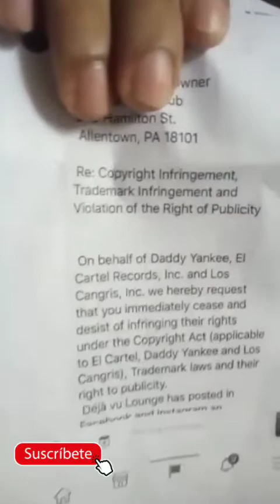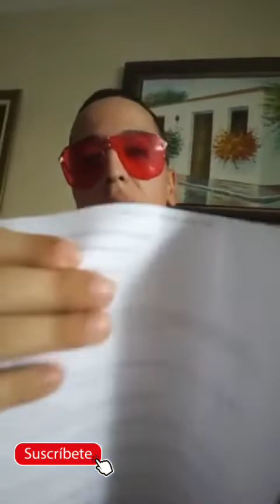Demandan al Doble Dominicano de Daddy Yankee - Solo en RD